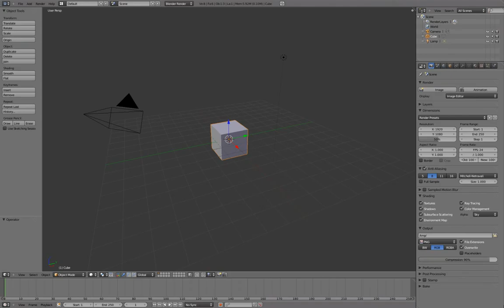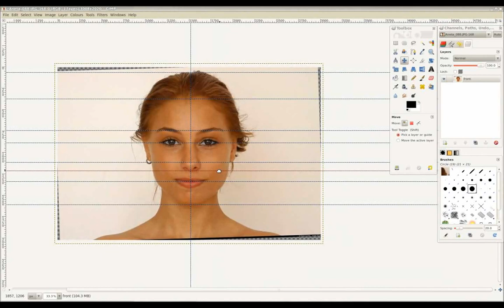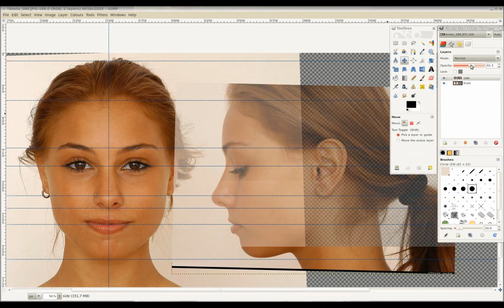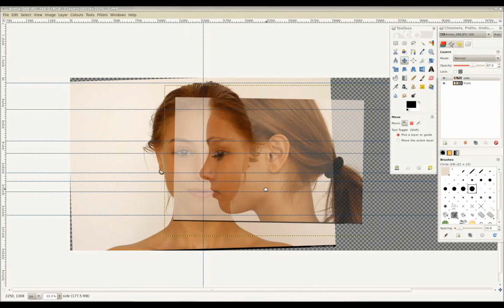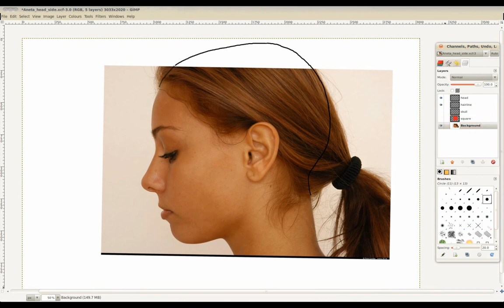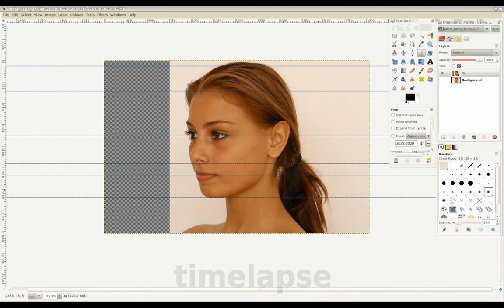Blenderella - 01 References - 01 Head